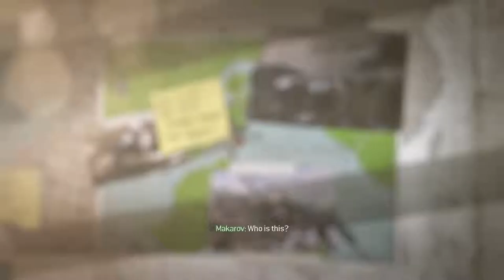Call of Duty: Modern Warfare 3 - ENDING - Gameplay - Dust to Dust - Mission 16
Call of Duty: Modern Warfare 3 (stylized as Call of Duty: MW3) is a first-person shooter video game, jointly developed by Infinity Ward and Sledgehammer Games, with assistance from Raven Software, and published by Activision. The game was released worldwide in November 2011 for Microsoft Windows, the Xbox 360, PlayStation 3, and Wii. It is the third installment in the Modern Warfare saga, a direct sequel to 2009's Call of Duty: Modern Warfare 2, and the eighth Call of Duty installment. A separate version for the Nintendo DS was developed by n-Space, while Treyarch developed the game's Wii port. In Japan, Square Enix published the game with a separate subtitled and dubbed version.